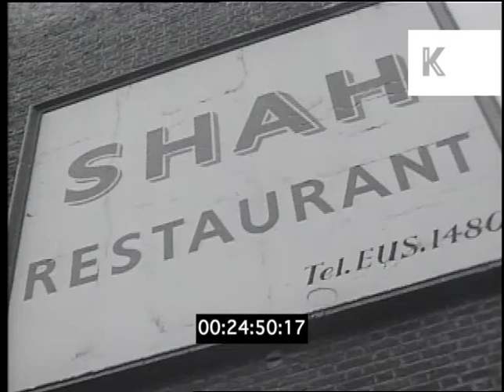1960s London, Indian Restaurant Interiors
1960s London, Indian Restaurant Interiors from the Kinolibrary Archive Film Collections. Clip ref TP49 available in sd. For commercial projects only. To order the clip clean and high res, or to find out more about our various archive collections,

interiors of Indian restaurant, food being served through hatch. waiter in tuxedo serving food, customers in restaurant.

restaurant, london, 60s london, multicultural britain